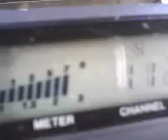PINEAPPLE*JUICE*KAUAI & MR. 42 9 IN IL. ROCKING HAWAII ! 2~26~12